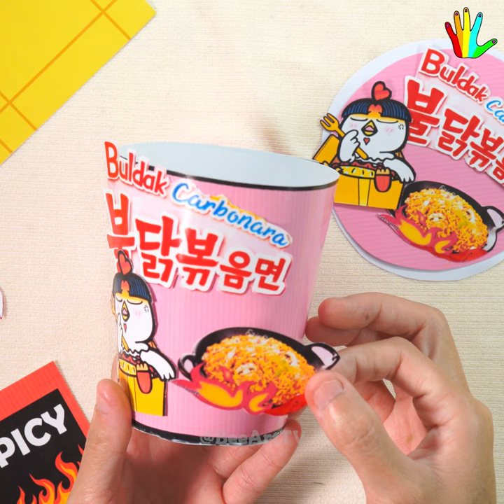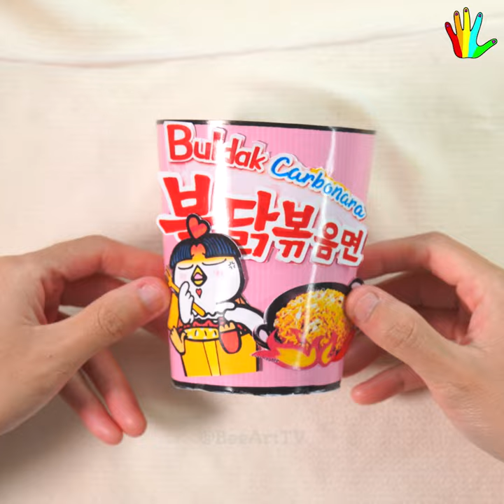DIY miniature spicy 🌶 Samyang Buldak Carbo Hot Chicken paper Noodles 🍜🥵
DIY miniature spicy 🌶 Samyang Buldak Carbo Hot Chicken paper Noodles 🍜🥵 How to make a paper samyang noodles